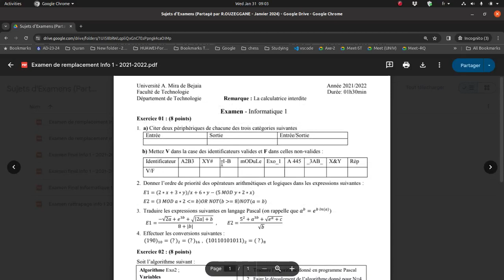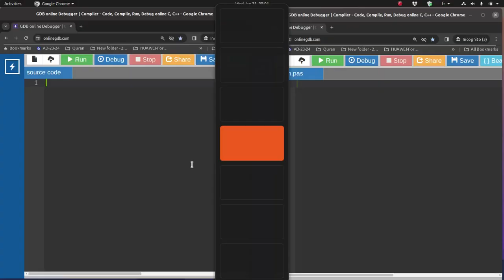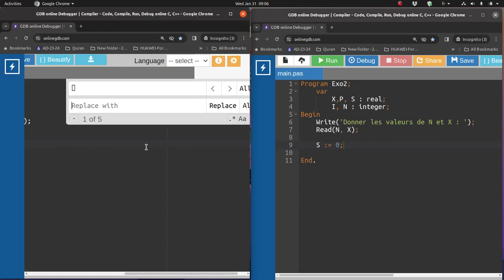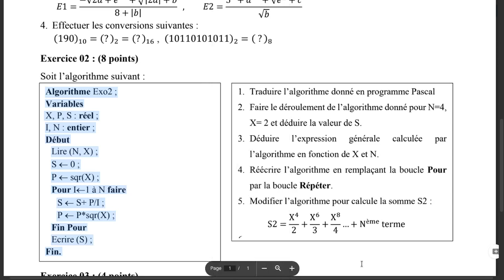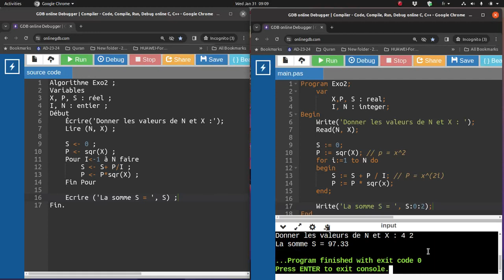Révision sur les Boucles - 11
Exercice N°02 examen de remplacement Info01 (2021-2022)
      Question 01 - Traduire l'algorithme en Programme PASCAL